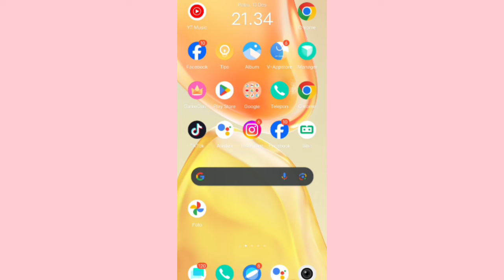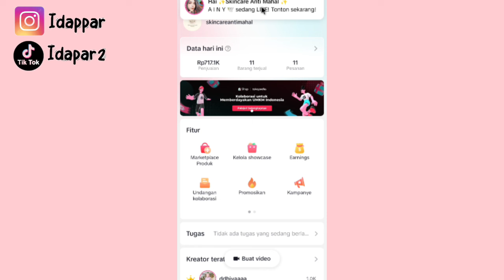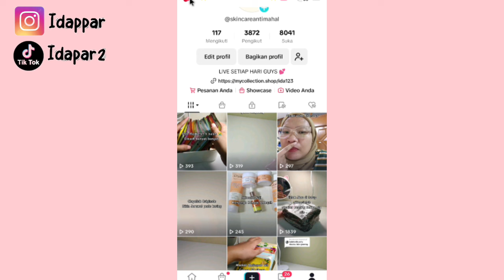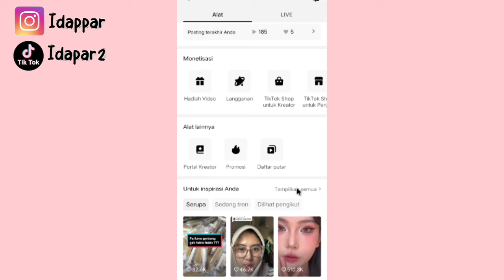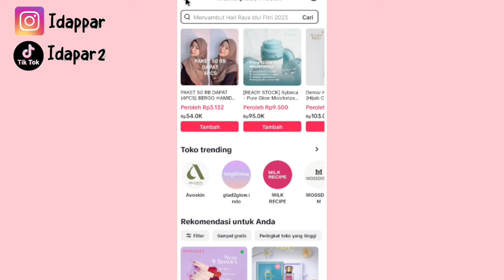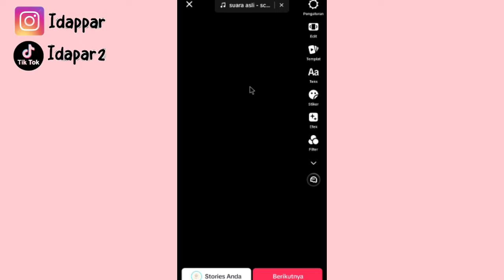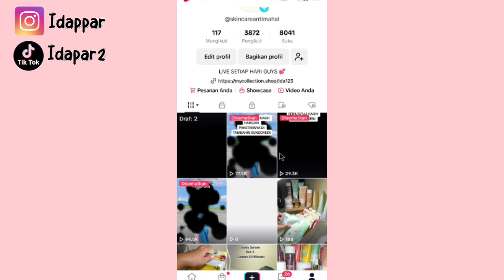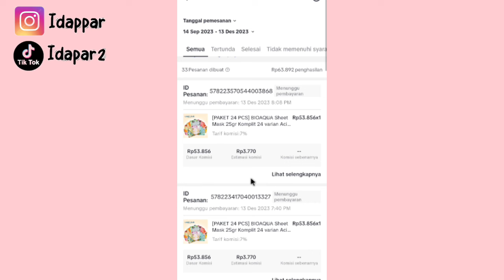TIPS LANGSUNG PECAH TELOR DI TIKTOK AFFILIATE ✅ BARU POST VIDEO LANGSUNG ADA YANG CHECKOUT